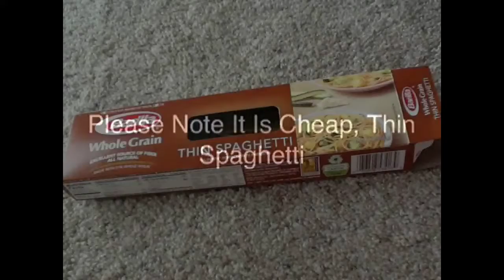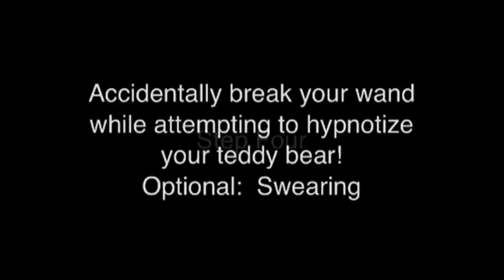How To Make A Magic Wand- BigBrainz Style